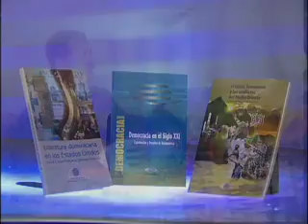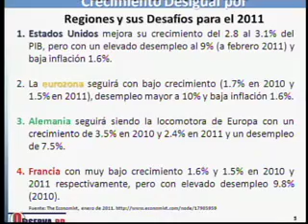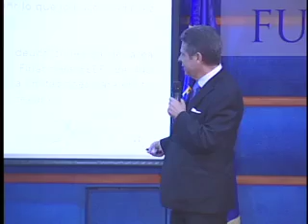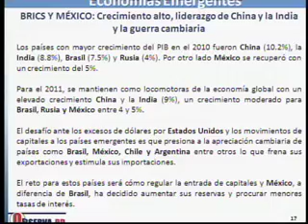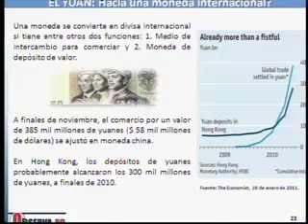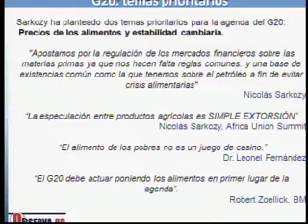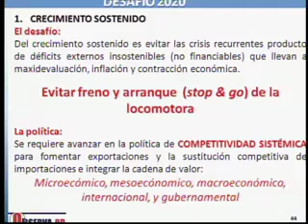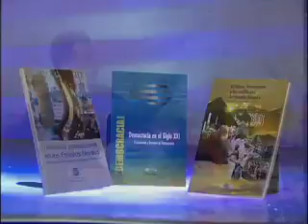Perspectivas 2011: Economía Global y la República Dominicana.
El desafío de la República Dominicana en materia económica para esta década es reorientar su modelo económico --no cambiarlo- de un modelo de crecimiento pleno y estable hacia un modelo de desarrollo integral basado en el crecimiento sostenido, incluyente y sustentable. Así lo planteó René Villarreal, codirector del Observatorio Económico Dominicano de FUNGLODE en la presentación "Perspectivas 2011: economía global y la República Dominicana".

Expositor: René Villareal,  codirector y editor de la revista Observa-RD, Experto economista de México.